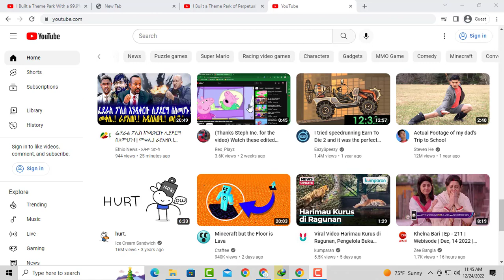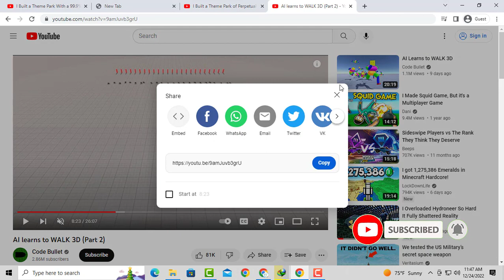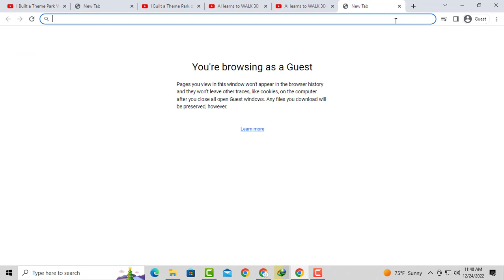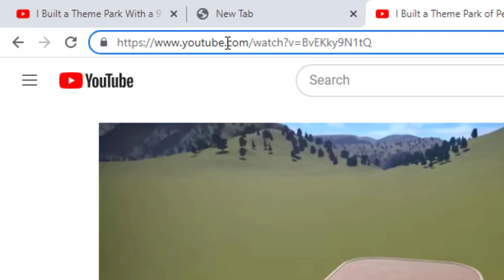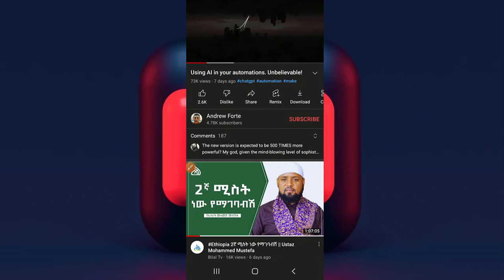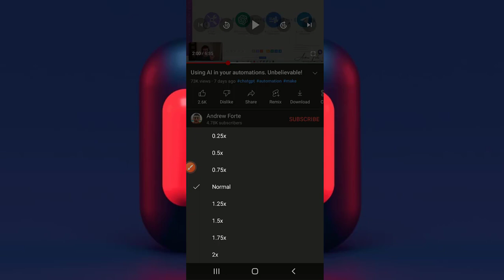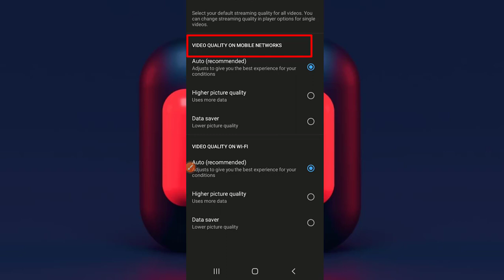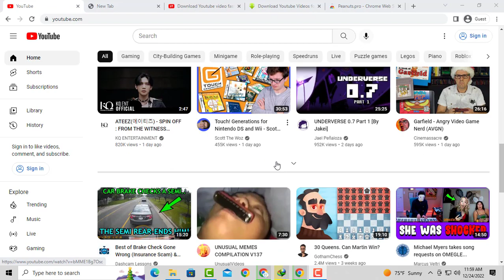Youtube irratti wantoota murteessoo itti fayyadamuu qabdanu || Interesting Youtube Tip And Tricks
Youtube wayita fayyadamtan wantoota isin gargaaruu danda'u jennee yaadne video kana keessatti isiniif ibsuu yaallee jirra.
Interesting Youtube Tip And Tricks

oromo technology, oromo tech, oro tech, oro technology